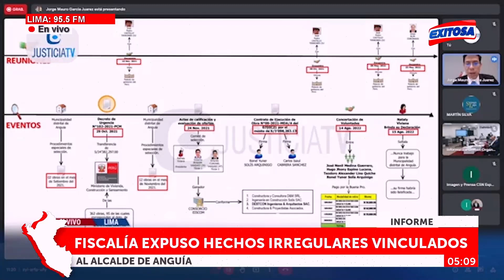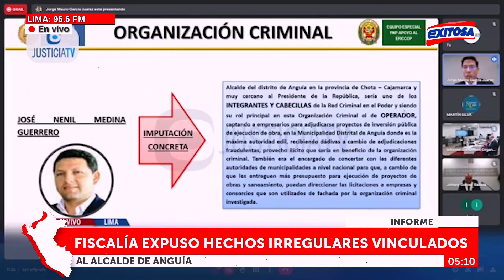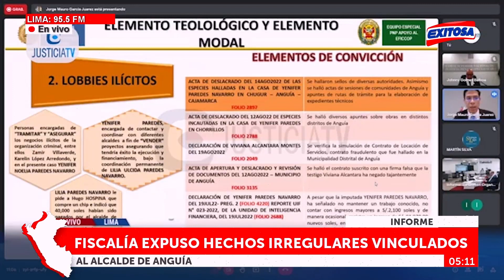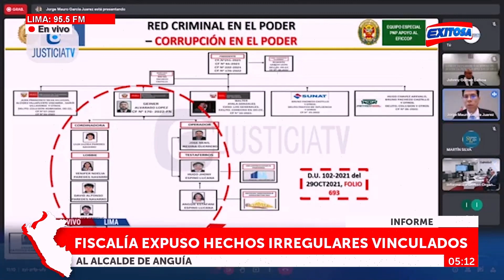🔴🔵Fiscalía expuso hechos irregulares vinculados al alcalde de Anguía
Durante la audiencia de pedido de prisión preventiva contra el alcalde de Anguía, el Fiscal Jorge García detallo algunos de los hechos irregulares vinculados al alcalde José Medina, presunto cajero de red criminal en el poder.

Exitosa Perú
"La voz de los que no tienen voz"

Corporación Universal